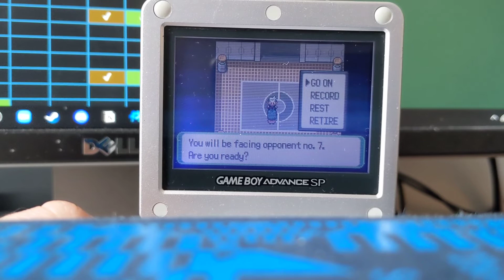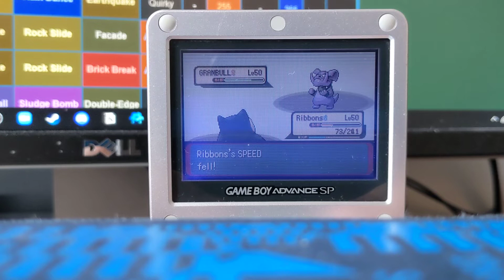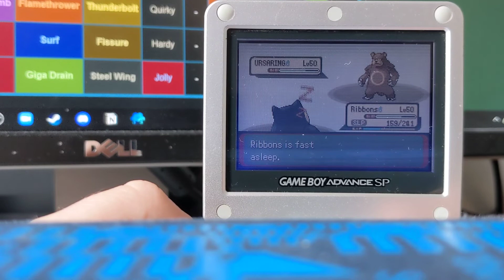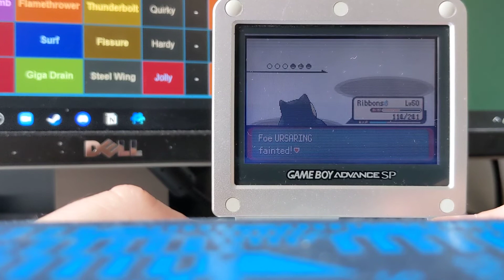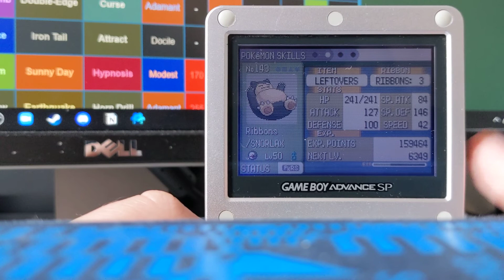[Ribbon Master] Pokémon Emerald Level 50 Battle Tower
I'm doing the Pokémon Ribbon Master Challenge, where you try to get as many ribbons as possible on a single Pokémon. To do this you have to start with a Shadow Pokémon from the GameCube games since there's a unique ribbon for purifying them.

I decided to go with Snorlax as my Ribbon Master because I like it; it's strong in battle; and it's a popular and iconic Pokémon, so it's a relatively safe bet that it'll be available in future games (and therefore eligible for future ribbons!).

I've never done any of the Battle Towers before. After some research I decided to go with a fast special attacker to lead, a bulky physical attacker with complementary typing, and a tank that can setup with boosts. So my team is:

Salamence (Dragon/Flying)
Ability: Intimidate (lower opponent's attack when sent out)
Nature: Neutral
EVs: 4 Attack, 252 Special Attack, 252 Speed
Item: Lum Berry (cures any status condition)
Moves: Dragon Claw, Flamethrower, Aerial Ace, Protect

Metagross (Steel/Psychic)
Ability: Clear Body (opponent can't lower your stats)
Nature: Adamant (+Attack, -Special Attack)
EVs: 128 HP, 252 Attack, 128 Speed
Item: Quick Claw (20% chance to attack first when you otherwise wouldn't)
Moves: Meteor Mash, Earthquake, Rock Slide, Explosion

Snorlax (Normal)
Ability: Immunity (cannot be poisoned)
Nature: Neutral
EVs: 144 HP, 96 Attack, 132 Defense, 136 Special Defense
Item: Leftovers (recovers HP at the end of each turn)
Moves: Body Slam, Curse, Rest, Shadow Ball

I hadn't done EV training before, but I legitimately caught Pokérus in my Emerald save a few years ago, so that halved the time. I used this guide, these locations and this tracker:

Salamence out-speeds and knocks out most things in 1-2 hits. In Generation 3 moves were physical or special based on type, so Dragon Claw is special here and gets Same Type Attack Bonus (STAB). Flamethrower does good special damage and can Burn for extra and an attack drop. Aerial Ace is physical but gets STAB and is guaranteed to hit, which is super useful against Double Team users. Protect is useful in later rounds for scouting out what moves the opponent has, when trainers might have several variants of a Pokémon.

Metagross has very complementary types to Salamence. It resists all of Salamence's weaknesses (Ice, Rock and Dragon), while only being weak to Fire and Ground which Salamence resists or is immune to. So they're great to swap between. I had to prevent Metang evolving until Level 50 to get Meteor Mash which hits really hard with STAB Steel but is only 85% accurate. Rock Slide is 90% accurate but the Rock typing is super useful. Earthquake hits very hard and is 100% accurate so good for finishing off. Explosion will knock out pretty much anything so it's an excellent last resort.

I caught Shadow Snorlax at Level 43 in Pokémon XD: Gale of Darkness by snagging it from the evil team. I reset a few times to get the right ability and nature. I wanted the Immunity ability so it can't be poisoned, instead of Thick Fat which reduces incoming Fire and Ice damage. Ideally it would have the Careful nature for +Special Defense, -Special Attack, but each reset takes like 20 minutes because you have to snag it during a 6v6 battle right at the end of the game, and then half purify it to reveal the nature, so I settled for Immunity and a neutral nature. It sets up with Curse which does +Attack, +Defense, -Speed (Snorlax is slower than everything anyway). Rest and Leftovers recover HP while setting up. Body Slam hits hard with STAB and can paralyze, but Ghost types are immune which is what Shadow Ball is for (Ghost is physical here, so this still gets buffed by Curse).

In later rounds there can be unexpected dangers, I checked the opponents

In my first attempt I got 41 wins, then 43. At that point I had enough Battle Points to teach Metagross Rock Slide instead of Psychic which didn't deal much damage due to low Special Attack. On Attempt 3 I lost to the last Pokémon of the last trainer before you get the ribbon, because of a 10% freeze from Ice Beam! At first Salamence had Brick Break instead of Protect, but it rarely did more damage than Dragon Claw and removing Reflect and Light Screen didn't really matter, so I swapped at this point. Metagross had been holding Choice Band which boosts attack strength but locks you into a single move, I was finding this too restrictive so swapped to Quick Claw so I could use any move and had a chance to out-speed opponents when in a difficult spot (I wanted BrightPowder but didn't have enough Battle Points to buy it). This video shows the end of Attempt 4, where I got the ribbon :)